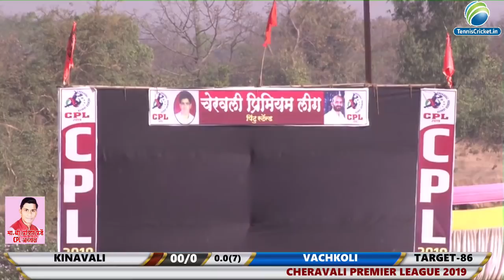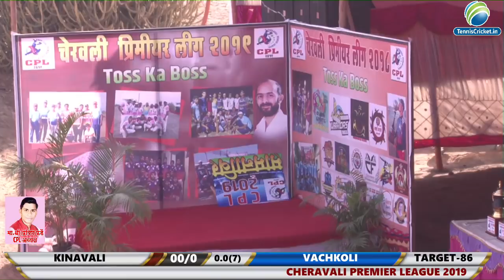kinavali v/s vachkoli || CHERAVALI PREMIER LEAGUE 2019 (DAY 4)